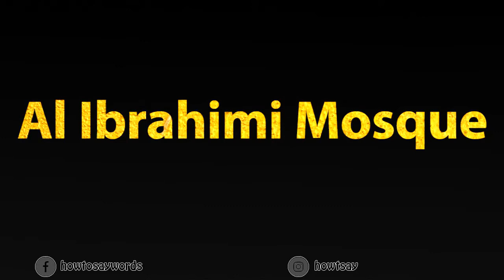How To Pronounce Al Ibrahimi Mosque